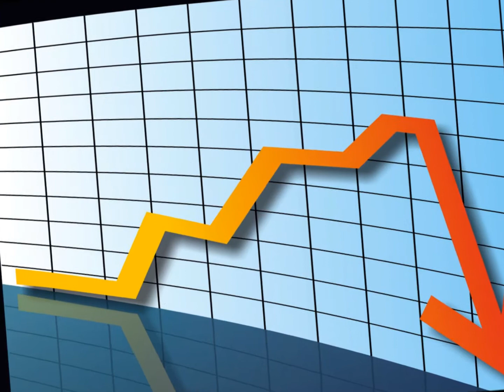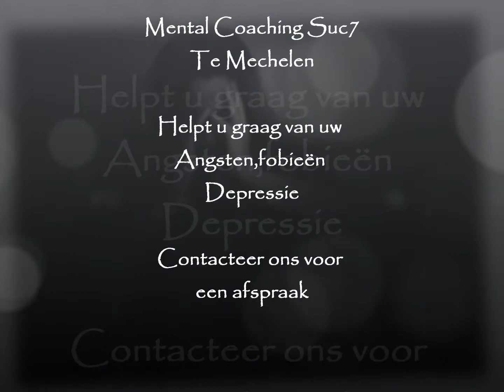Depressief?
Last van een depressie?  Wat zou u ervan vinden om terug te zijn wie u was nog voor het allemaal goed mis liep? Benieuwd hoe we u hier voorbij helpen?  en geniet terug van iedere dag. Tot binnenkort